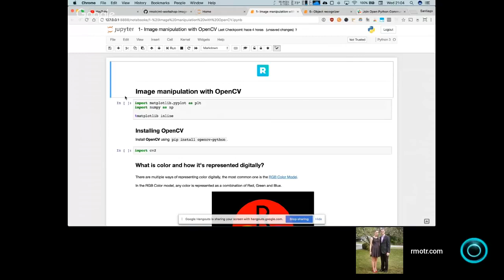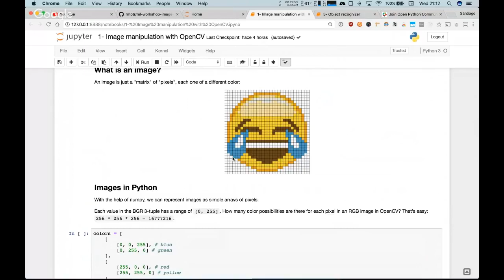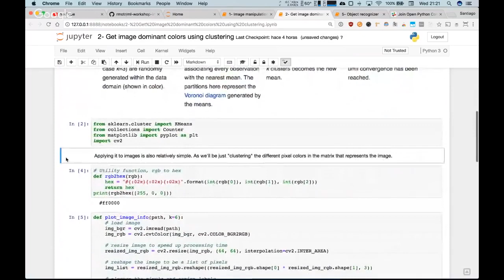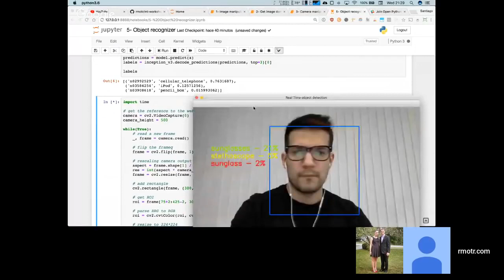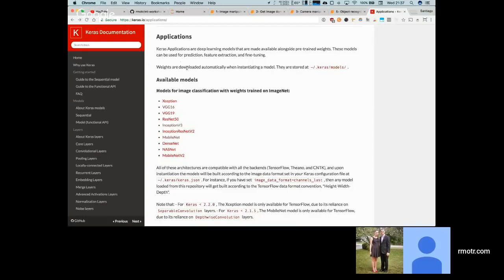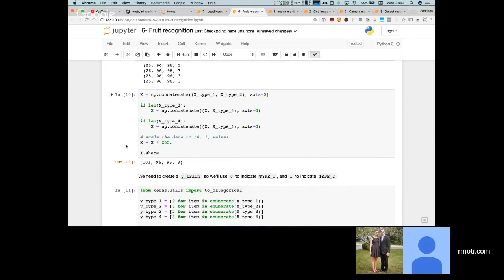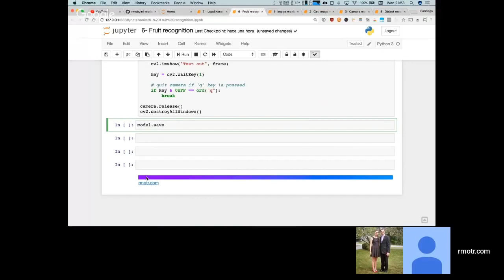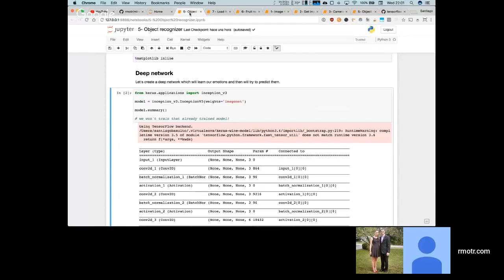Using Machine Learning for Image Processing with OpenCV and TensorFlow | Machine Learning Projects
Machine Learning Projects | Using Machine Learning  for Image Processing with Python, OpenCV, Keras and TensorFlow

Using Deep Learning to identify objects and fruits 🍎🍌

In this FREE workshop we introduced image processing using Python (with OpenCV and Pillow) and its applications to Machine Learning using Keras, Scikit Learn and TensorFlow.